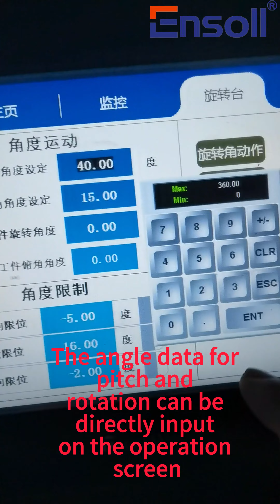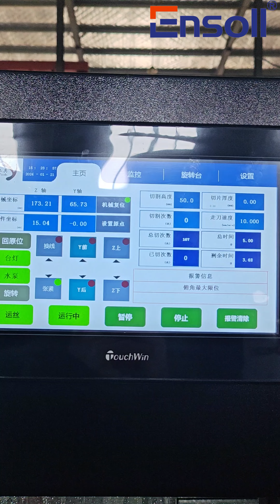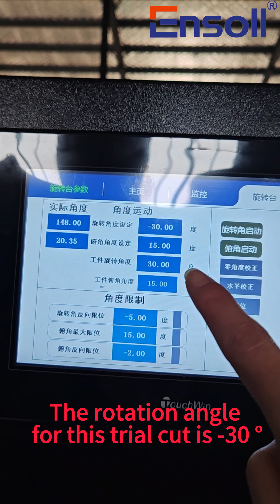Tutorial on using pitch and rotation angles on Ensoll's Wire loop cutting equipment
Any cutting of rotation angle and pitch angle can be achieved,